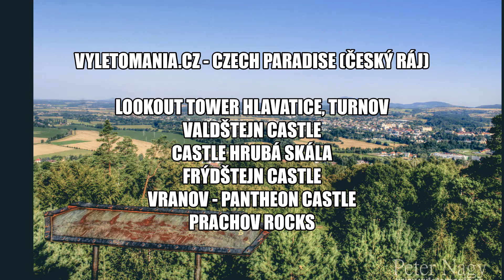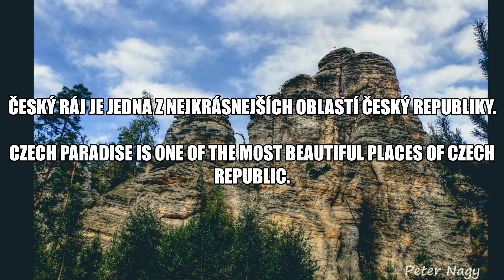Vyletomania.cz - Czech paradise (Český ráj), photos by Peter Nagy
Photogallery in video from Czech paradise. Places: Lookout tower Hlavatice (Turnov), Valdštejn castle, Hrubá skála castle, Frýdštejn castle (Frýdštejn), Vranov - Pantheon castle (Malá Skála), Prachov Rocks (Prachov).